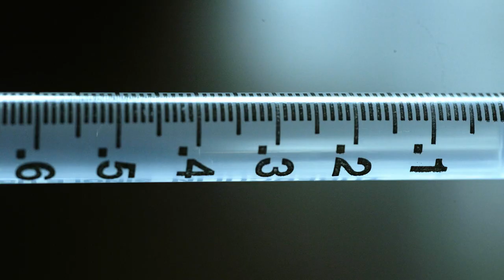Let's get the jab done. To get the job done.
Our industry is driven by project plans. We thrive on deadlines. Getting things done is what we do and everything we do, we do better together.

COVID has forced us to press pause on life as we once knew it. We’ve had to adjust to lockdowns, restrictions, social distancing... It’s time to get things moving again.

That’s why John Holland is calling on our teams, our subbies and the industry to get the jab done, so we can get the job done.

We know we have important work to get on with.

Book your vaccination today and help us get back to doing what we love, together.